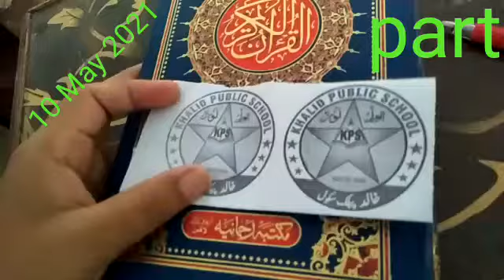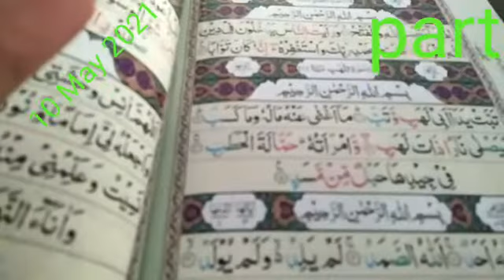Nazra Quran Part 1/2 10th May Online Video Lecture | The KPS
In this video, you will learn the Nazra Quran books.